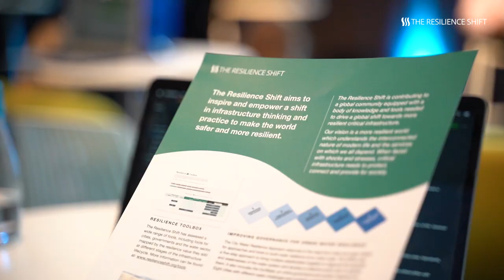Resilient infrastructure for a safer world - about Resilience Shift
What is the Resilience Shift? This short video tells our story in one minute. Find out why critical infrastructure resilience matters and what we are doing about it.